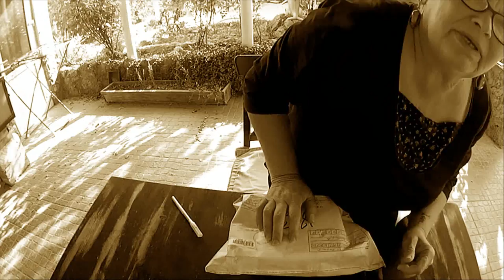НЕВЕРОЯТНАЯ ДУШЕВНАЯ ПОСЫЛКА ОТ ПОДПИСЧИКА ОТ ЛЮДОЧКИ ❤️ 💛 💚 💙 💜